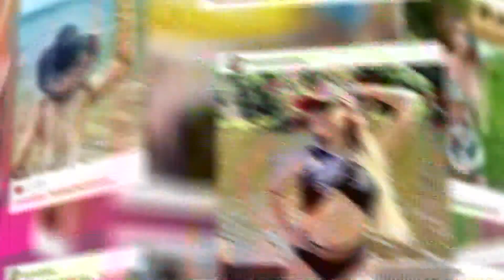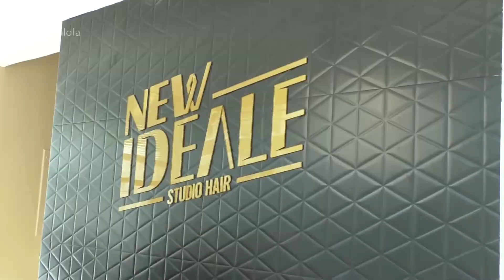pgm DICAS DA LOLA 21 04 2019